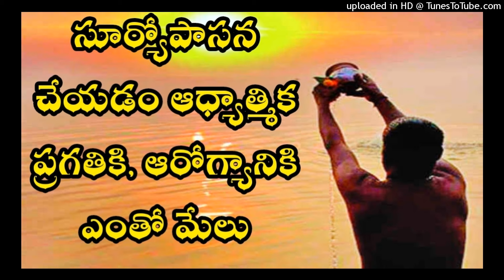Significance of Suryopasana